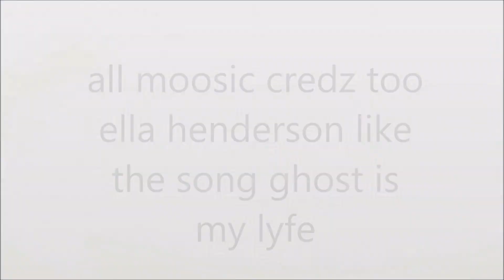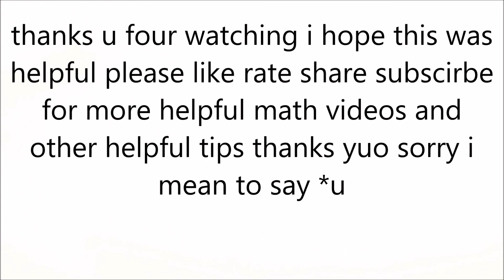How to draw a star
how2drawstarlikeboss

all moosic credz to ella henderson plz i was not triing to steal ur song